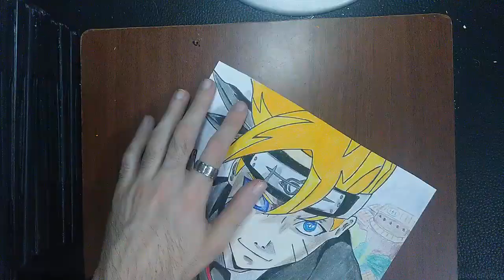SPEED DRAWING BORUTO - Desenhando o Boruto (Naruto)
SPEED DRAWING BORUTO - Desenhando o Boruto